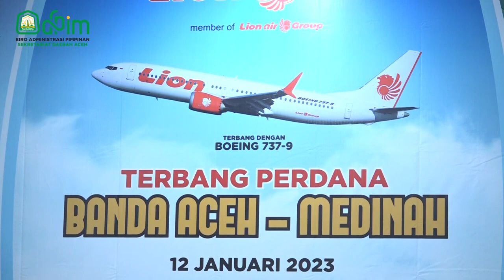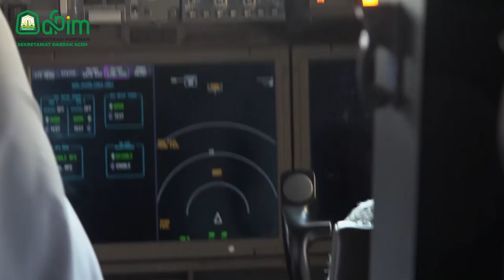Pemerintah Aceh Lepas Keberangkatan Jama'ah Umrah Aceh, Langsung dari Bandara SIM